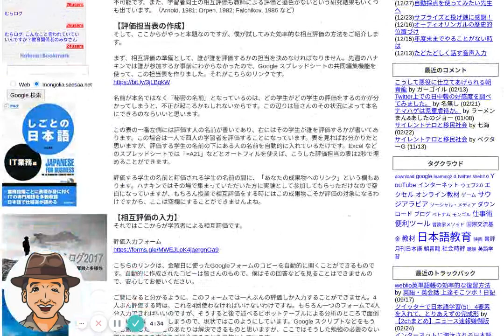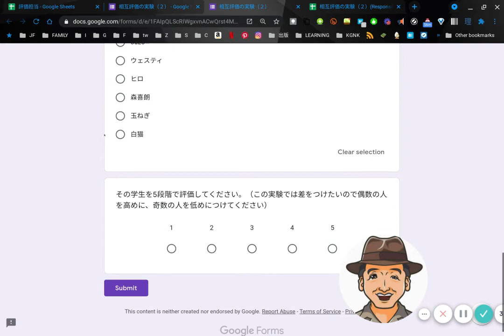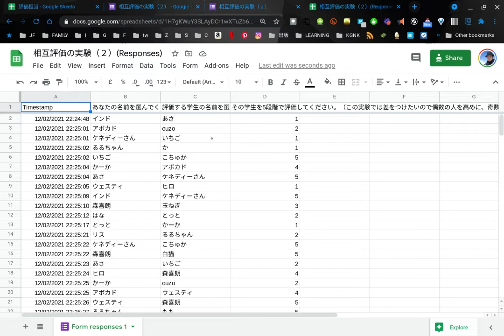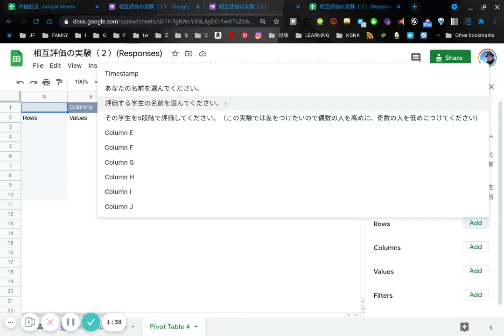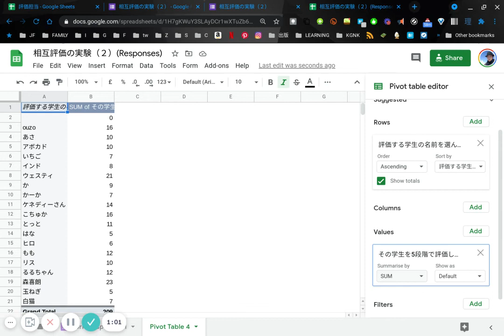むらログ 「相互評価の効率的な数値化」